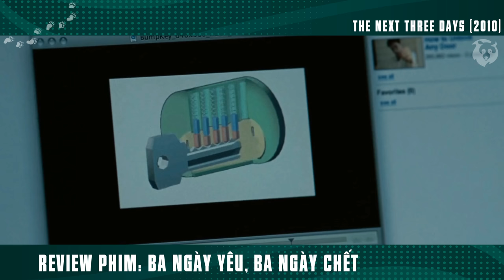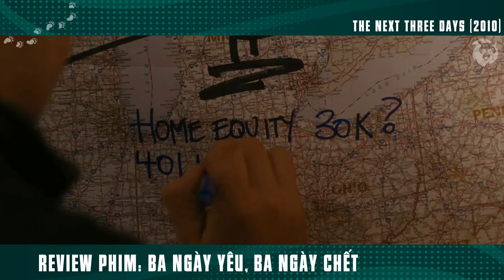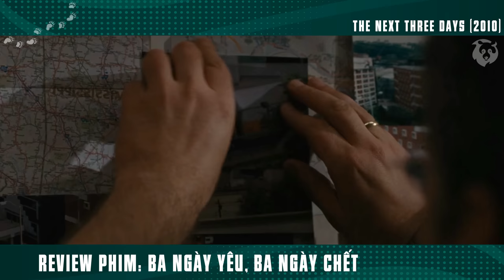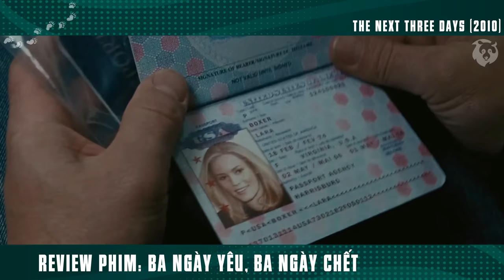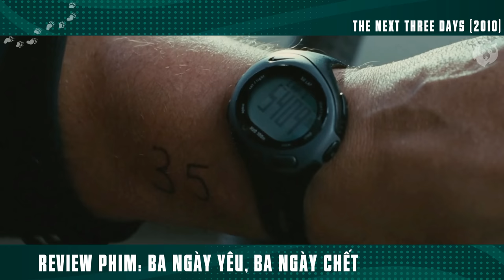[Review Phim] Kế Hoạch Vượt Ngục Đỉnh Của Chóp = IQ Vô Cực | The Next Three Days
Tóm Tắt Phim Hành Động Vượt Ngục Siêu Kịch Tính | Review Phim Ba Ngày Yêu Ba Ngày Chết.

The Next Three Days (tựa tiếng Việt tạm dịch: Ba ngày để yêu, ba ngày để chết) là bộ phim hình sự Mỹ của đạo diễn Paul Haggis với sự tham gia diễn xuất của diễn viên Russell Crowe và Elizabeth Banks. Phim được phát hành tại Mỹ vào ngày 19 tháng 11 năm 2010 và đã được quay tại Pittsburgh. Đây là một phiên bản làm lại của điện ảnh Pháp năm 2008: Pour Elle (Anything for Her) của Fred Cavayé và Guillaume Lemans.
Lara Brennan bị buộc tội ra tay với sếp của mình sau một tranh chấp tại công ty của cô và bị kết án tù chung thân. Sau khi thất bại trong việc tìm bằng chứng ngoại phạm cho Lara, John Brennan - chồng của Lara, giáo viên của một trường cao đẳng cộng đồng, trở nên bị áp lực với ý tưởng cứu vợ mình thoát khỏi nhà..